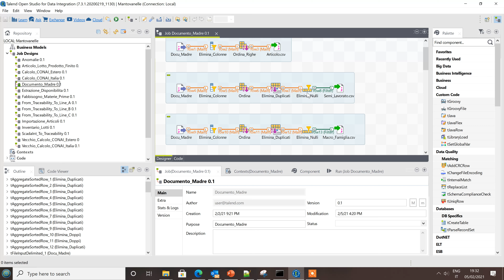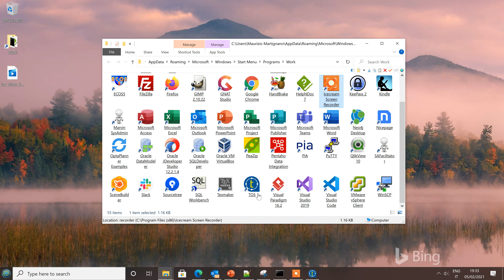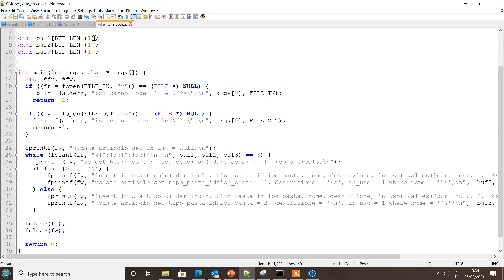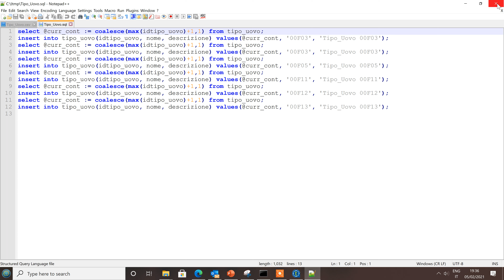Estrazione dati da un Foglio Excel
Questo video mostra l'utilizzo di Talend e piccole routines in C per l'estrazione di dati da un foglio Excel ed il loro trasferimento in un database SQL.